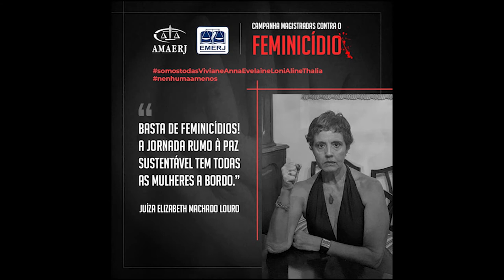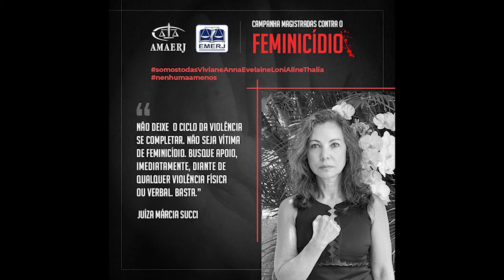Campanha Magistradas contra o Feminicídio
Idealizada pela AMAERJ, em parceria com a Escola da Magistratura do Estado do Rio de Janeiro (EMERJ), a campanha Magistradas contra o Feminicídio lança seu segundo vídeo nesta segunda-feira (11).